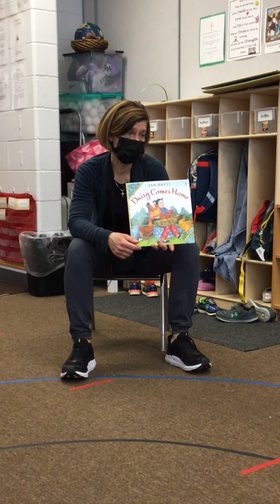Daisy Come Home